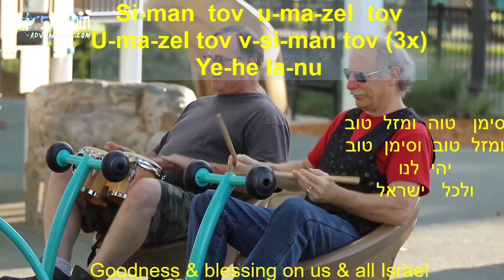Show #108 Listen to This - Righteous Nation - Siman Tov